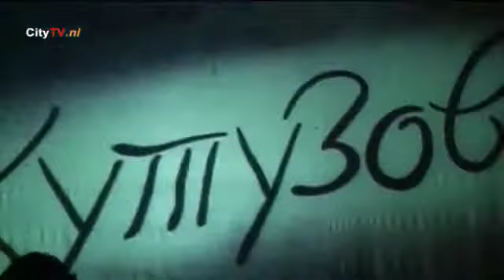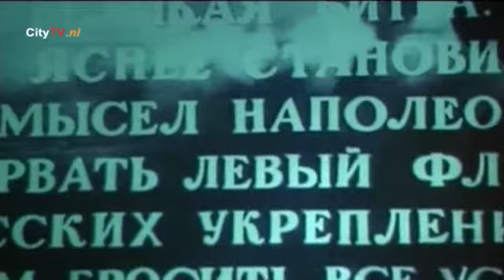Roger & Peter van der Putten, Nine nine eleven leistung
Roger & Peter van der Putten.
vrijdag 9 sept 2011

De voorstelling is onderdeel van de.opening ven de tentoonstelling Nine / nine / eleven leistung objectief 9/9/2011 van 9 september t/m 16 oktober 2011

Curator Werner Klompen heeft voor de tentoonstelling leistung objectief de volgende kunstenaars uitgenodigd: Claire Banziger (s'Hertogenbosch) beeldend kunstenaar, video instalatie ,
Marco Roos (Koln ) beeldend kunstenaar,  schilderijen .Edgar E. Eubel (Datteln) schilder en tekenaar, objecten, Mara Piccione (groningen) moderne -printing - artist , zeefdrukken,
Johannes Kraan & Melissa van den Bos (schiedam) Cathedral of Confusion, freestyle tribal artist's Ion Isaila (dusseldorf) autonoom beeldend kunstenaar schilder, Mirella Anura (Dusseldorf)
beeldend kunstenaar, papier objecten